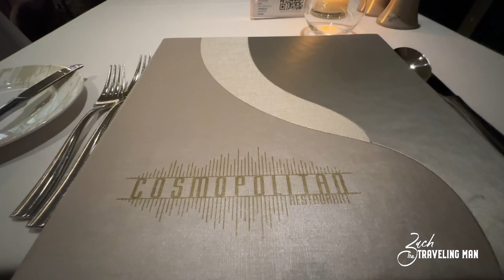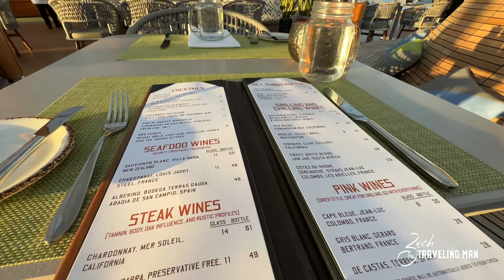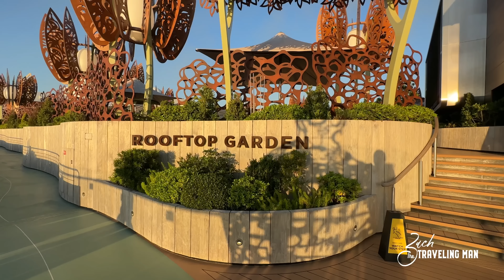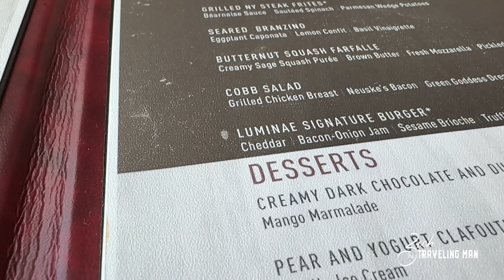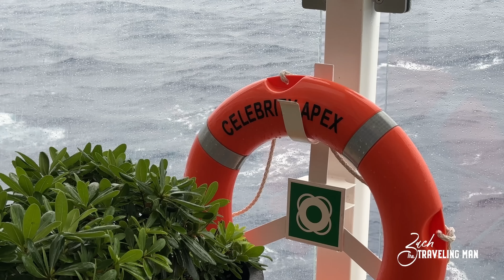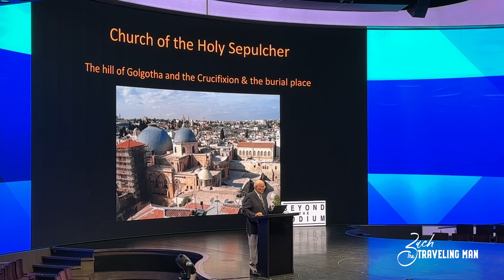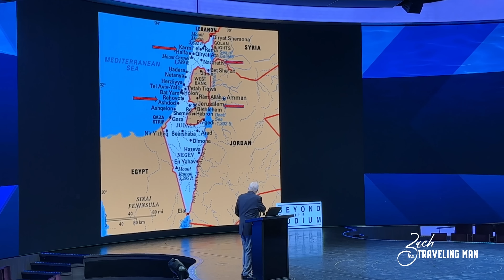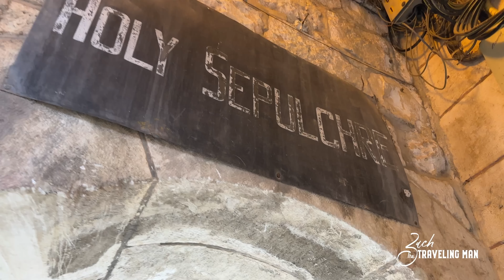THE TRUTH ABOUT CELEBRITY APEX (My Honest Review)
I tell you the TRUTH about Celebrity Apex in my honest review. This review video of Celebrity Apex will cover a ship review, food review, port review, entertainment review, and service review of Celebrity Cruises' Apex.

I set sail on the Celebrity Apex in Rome, Italy (Civitavecchia) for a 12-night cruise to the Eastern Mediterranean. This was my second time on Celebrity Apex, which was my first cruise with Celebrity Cruises back in 2021. This time I was headed to Greece, Turkey, Israel, and Cyprus on this exciting voyage on Celebrity Apex.

I will have many videos to come in this Celebrity Apex series as we sail to Israel and beyond. From food and cruise reviews to an infinite veranda stateroom tour to Celebrity Apex daily travel vlogs and more. I also cover cruise ship travel - including Celebrity Cruises, Royal Caribbean, Celebrity Cruises, Virgin Voyages, Norwegian Cruise Line, and more. From the latest cruise news to cruise ship reviews, dining guides and reviews, best excursions, and more!

00:00 Introduction
02:35 Ship Review
08:46 Food Review
13:25 Entertainment Review
17:05 Ports - Itinerary Review
20:15 Service - Crew Review